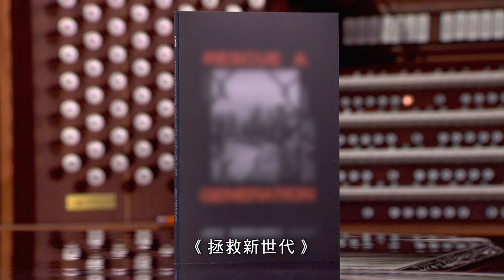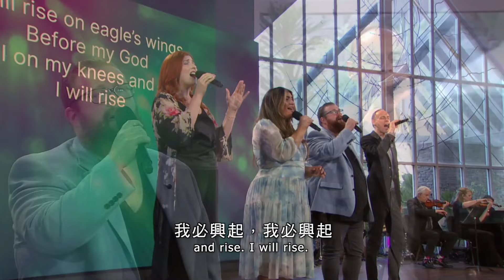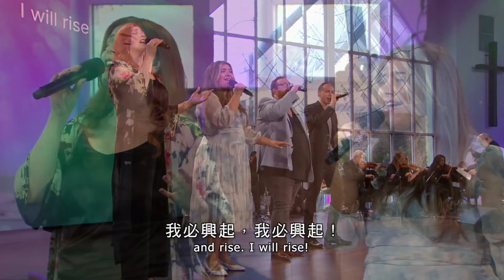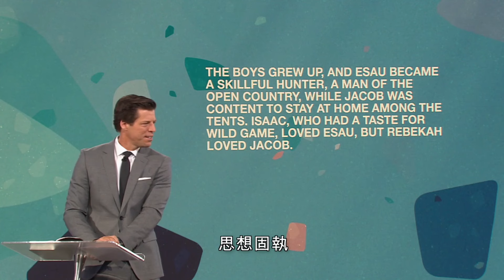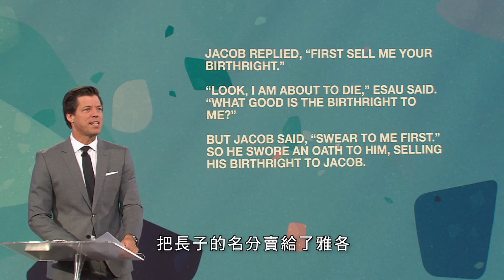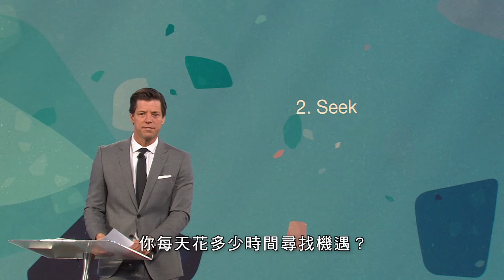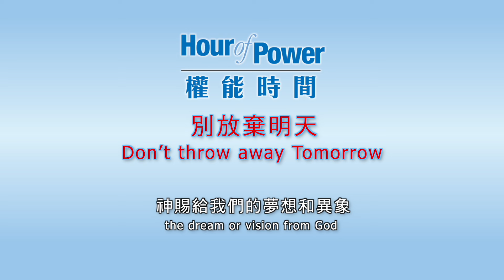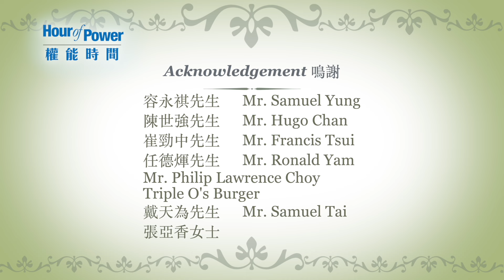Hour of Power HK 權能時間 : Don't throw away Tomorrow #2791